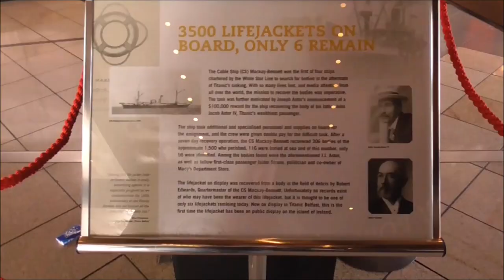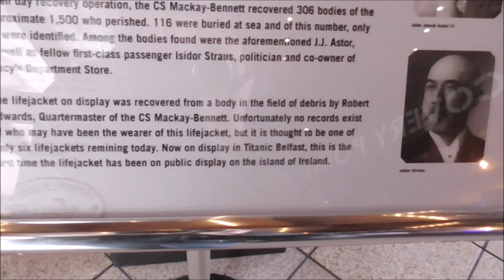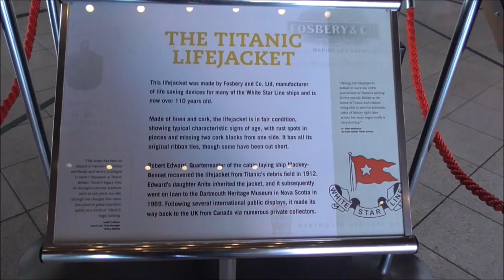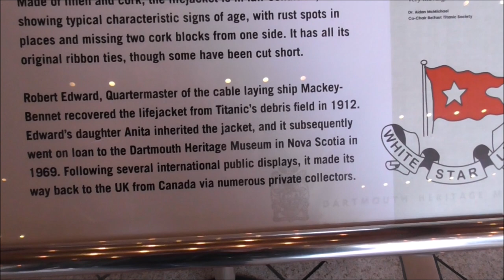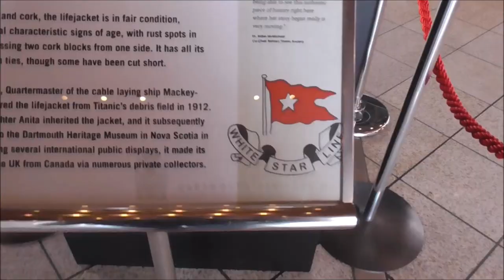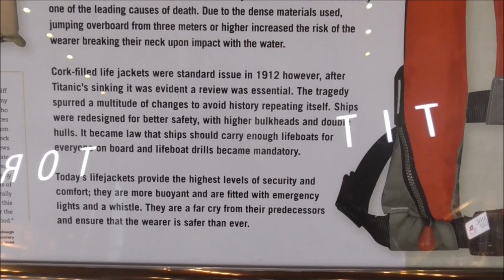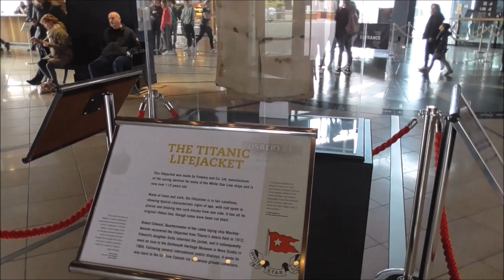1912 Titanic Lifejacket Death Trap or Lifesaver?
I'm down at the Titanic Exhibition Centre in Belfast dockland once again. I'm down to see a very special Titanic artifact. This is one of the last 6 remaining lifejackets from the 3500 issued to the Titanic prior to sailing in 1912. It was removed from one of the tragic survivors when a search for bodies was undertaken. It was recovered by Robert Edwards, Quartermaster of the Cable Ship Mackay-Bennett, which was one of 4 ships chartered by the White Star Line to search for bodies.
I need to say that I was a wee bit reticent to film this life jacket. I was mindful of being respectful to the dead. I went ahead and filmed because this life jacket represents part of the history and the story of Belfast and the Titanic's ill fated passengers. I believe that this story needs to be told and remembered.
The lifejacket is on display as part of the Titanic Exhibition Centre's 110 year anniversary of the sinking.
This is the first time the life jacket has been on public display on the island of Ireland and it is free for the public to view in the Grand Atrium of Titanic Belfast until Sunday 24th April.
The life jacket was  made by Fosbery and Co. Ltd, manufacturer of life saving equipment for many of the White Star Line ships.  It is made of linen and cork and is in fair condition considering how old it is. It has all the original ribbon ties still in place.

1912 Titanic Life Jacket Death Trap or Lifesaver?
My video title needs some explanation. Life jackets are dispensed to passengers if there is any danger of sinking. It is hoped that they will save  lives if the worst comes to the worst. In the case of the Titanic's life jackets experts  now believe that lives may have been lost because of the lifejackets in use!
How so?

'Although used as a life saving device, the lifejackets on board were actually one of the main causes of death! Due to the dense material used, jumping overboard from 3 meters or higher, increased the risk of the wearer breaking their neck upon impact with the water!
Cork-filled lifejackets were standard issue pre 1912. However, after Titanic's sinking, it was evident a review was essential.  The tragedy spurred on a multitude of changes to avoid history repeating itself. Ships were redesigned for better safety with higher bulkheads and double hulls.  It became law that ships should carry enough lifeboats for everyone on board and lifeboat drills became mandatory. '